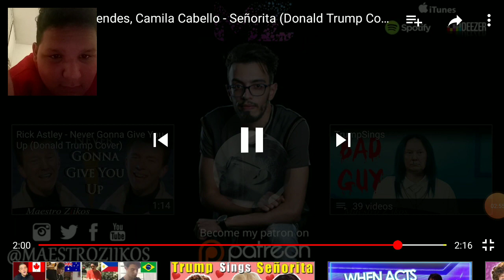Señorita (Donald Trump Cover) reaction!